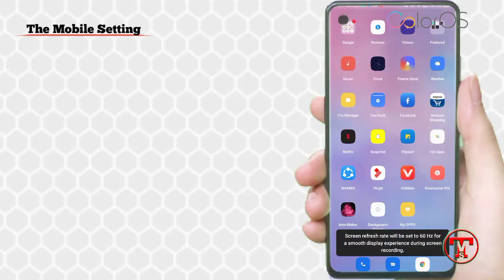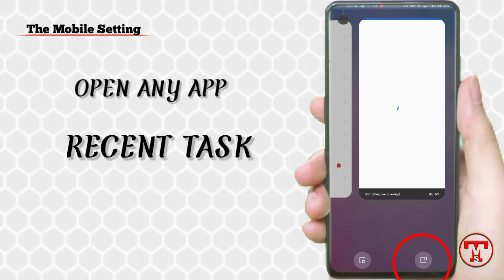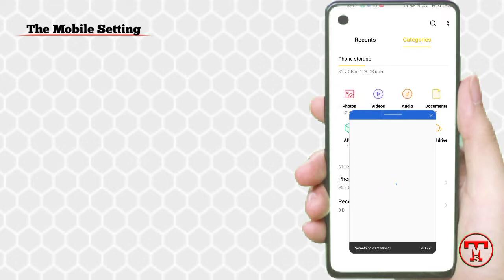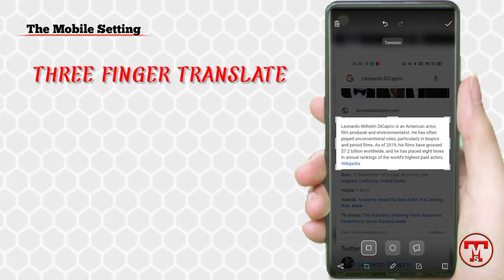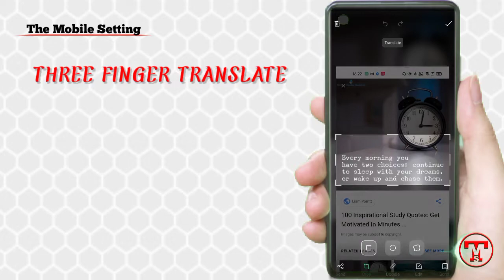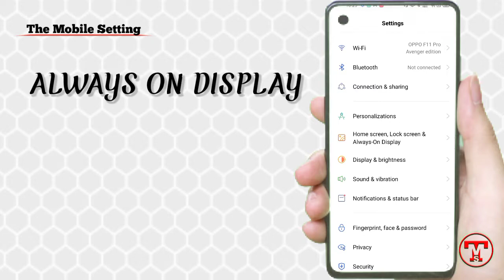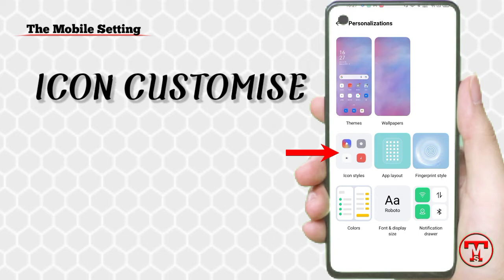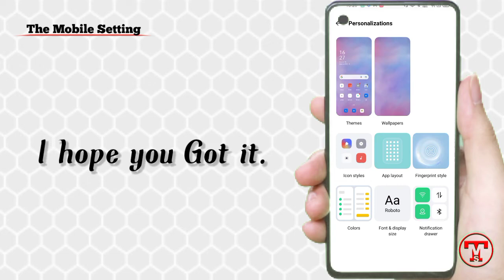Color OS 11.1 Best Features II OPPO F19 Series Color OS II Color OS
Hi friends this is the video is all about color os featurs which is used by OPPO.